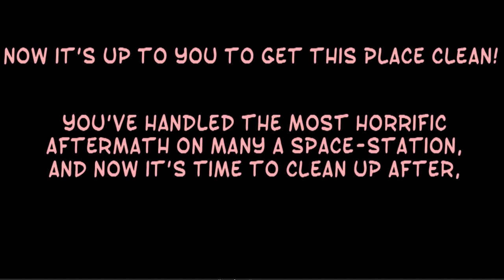Viscera Cleanup Detail: Santa's Rampage Ep 1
Welcome to Adventure Buddies Christmas Special!

Santa's finally snapped, and for some reason, someone thought it would be a good idea to send the Adventure Buddies in to clean it up. We'll certainly try our best!